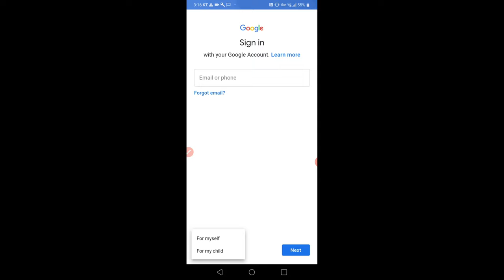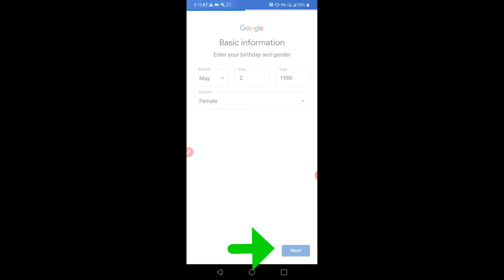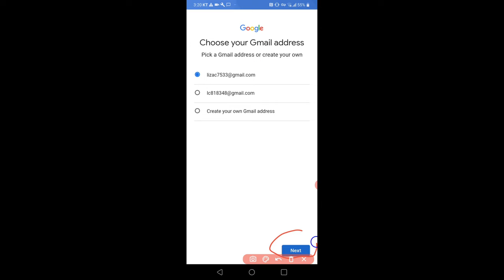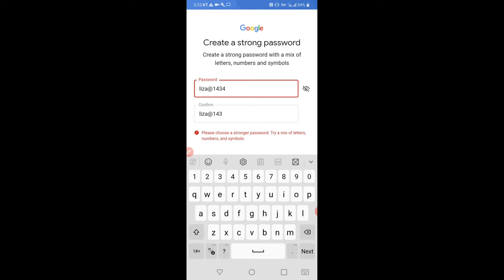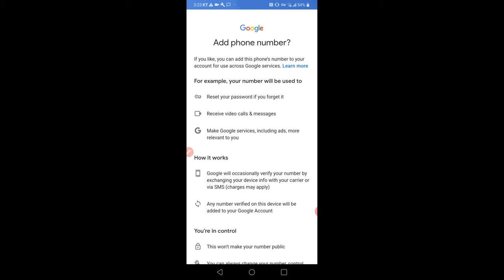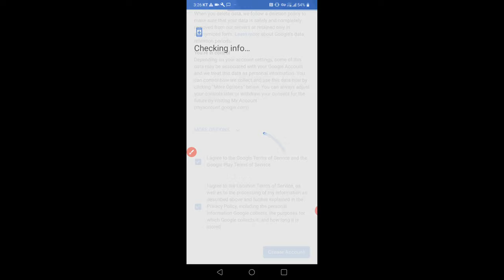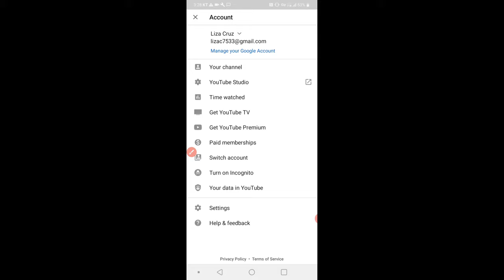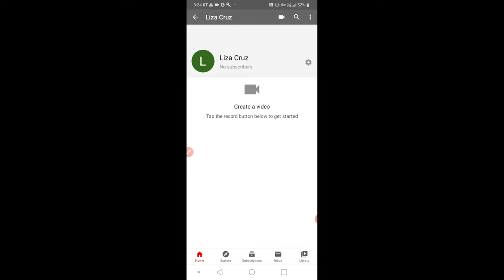PAANO GUMAWA NG YOUTUBE CHANNEL SA CELLPHONE.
Evelyn Bumenlag
Kikay ng South Korea 🇰🇷 💖
Ma-Evegin ako
Family friendly
Family bonding
Think positive
A day in my life at Korea 🇰🇷
All about ME, FAMILY & KOREA 🇰🇷

Love&💋 Kikay ng South Korea 🥰